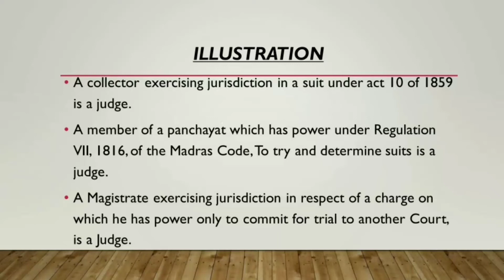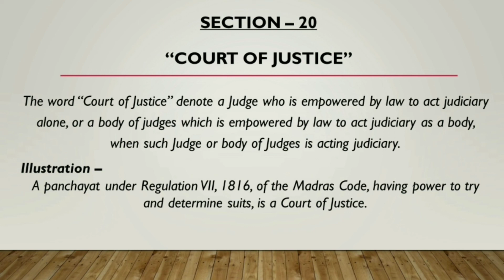Section 20 of IPC || Court of Justice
In this video we discussed about the sec 20 from General explanation part of the Indian penal Code i.e the chapter 2 . In chapter 2 there are in total of 49 sections i.e from 6 to 52a . We discussed each and every section very details and briefly so that you can understand it easily. if you still have any doubts please let me know in the comment section and you can also ask me on my social media. links are in below.

Link of the PPT in pptx format used in this video -

Link of the PPT in PDF format used in this video -